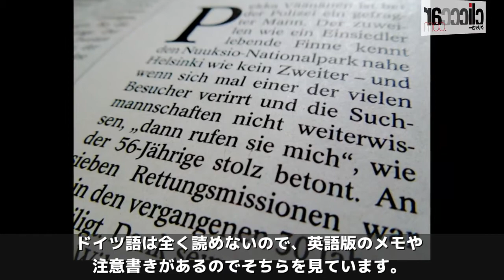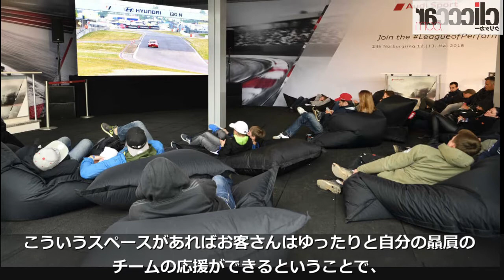観覧車がパドックに！ 規模の違いに驚き！【ニュルブルクリンク24時間レース初体験レポート・パドック編】【読み上げてくれる記事】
さて、日本から飛行機で飛んで、レンタカーで走りサーキットの手前で一泊しましたが、いよいよサーキットへ到着です。
私は今回メディアとして参加するので、事前にメディア申請をしています。そのパスを受け取るために、一旦近所のメディアセンターへ向かいます。
そこで申請書を提出し、事前に登録しているものと一致しているかを確認し、誓約書にサインをしたらいよいよメディアパスと
カメラマンに支給されるタバードを貰い、サーキットのメディアセンターへ到着です。